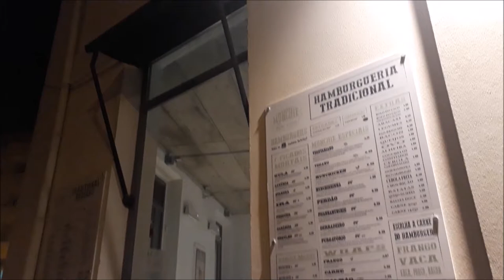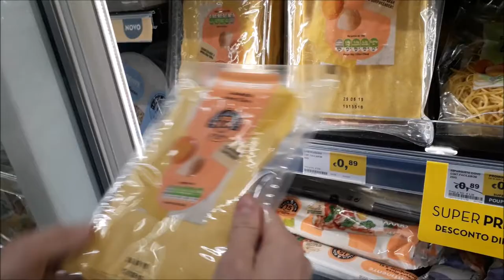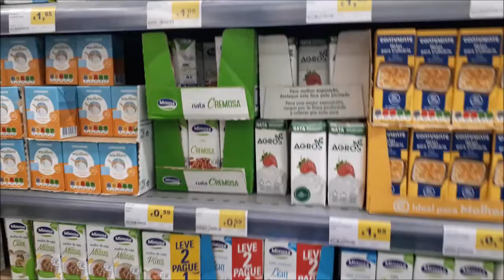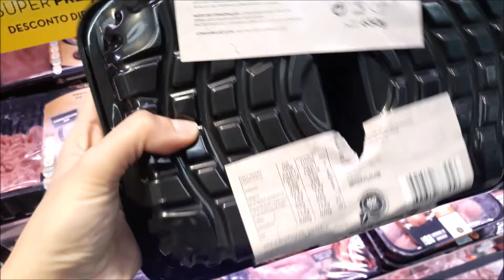RODA GIGANTE | PRAIA | HAMBURGUER EM PORTUGAL - VLOG DA DOIDERA -CRIS FABRES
Oii pessoal! No vídeo de hoje MOSTRO MAIS UM VLOG! VÁRIOS DIAS DIFERENTES COMIGO! ACOMPANHEM UM POUCO DA NOSSA ROTINA EM PORTUGAL! ESPERO QUE GOSTEM! BEIJOS